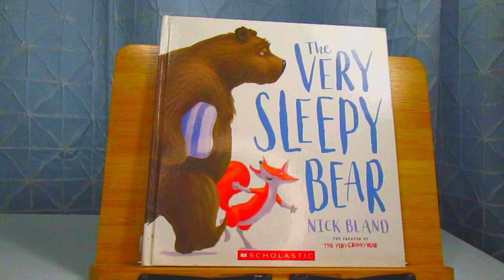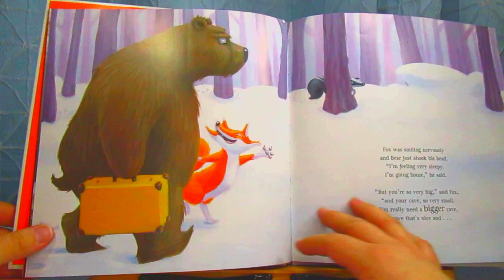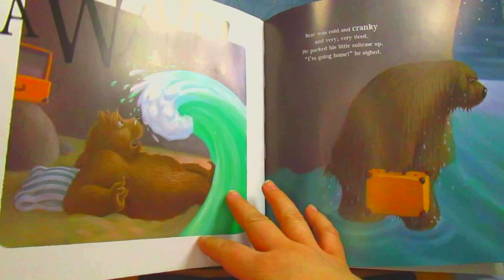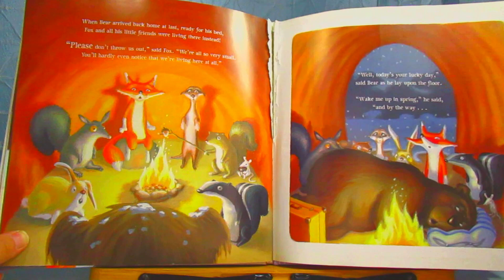The Very Sleepy Bear (Scholastic)